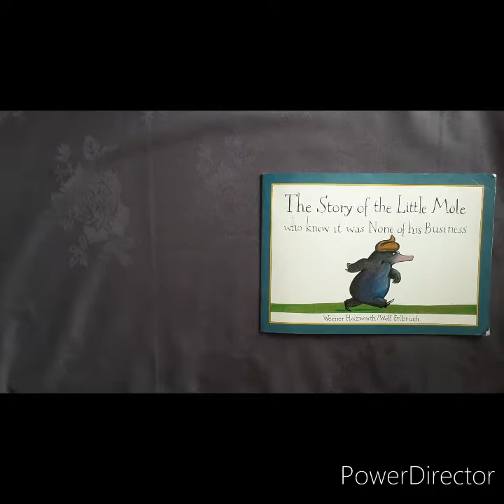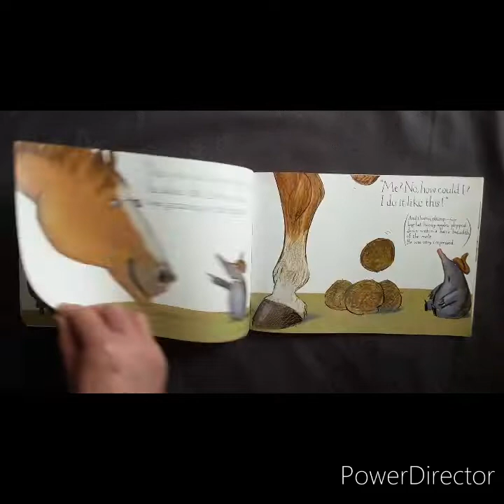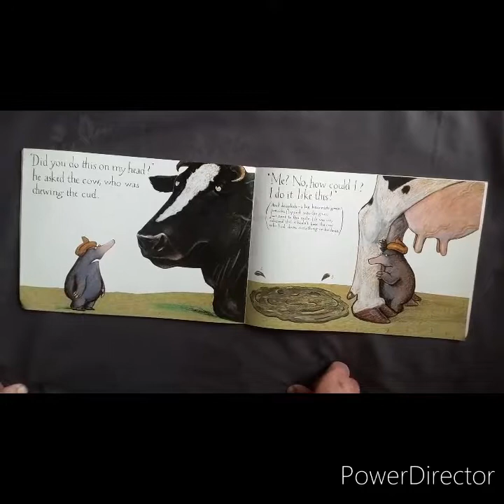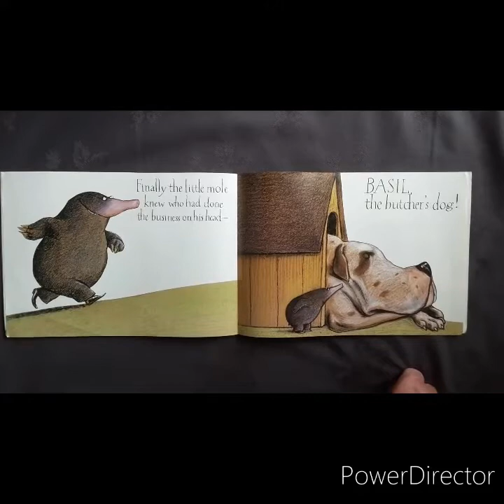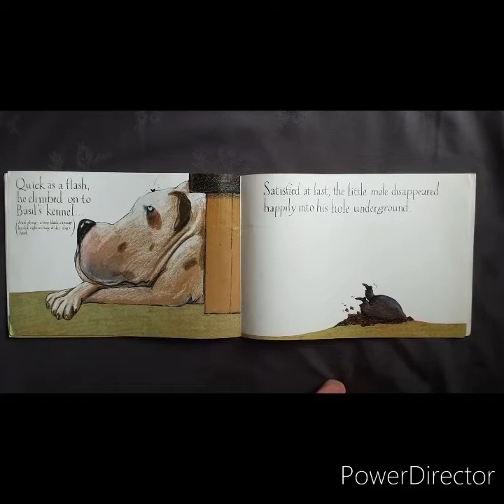The Story of the Little Mole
The Story of the Little Mole by Werner Holzwarth and illustrations by Wolf Erlbruch.